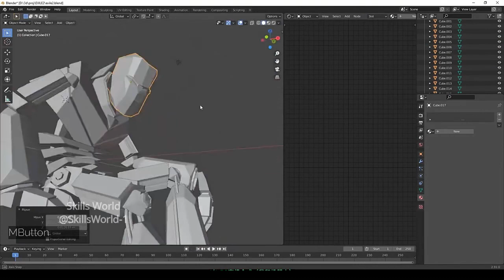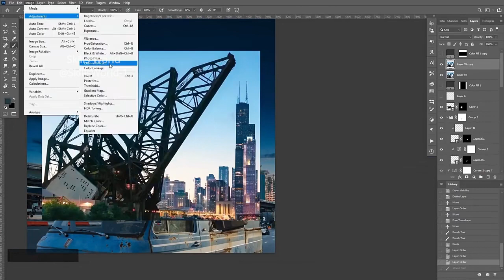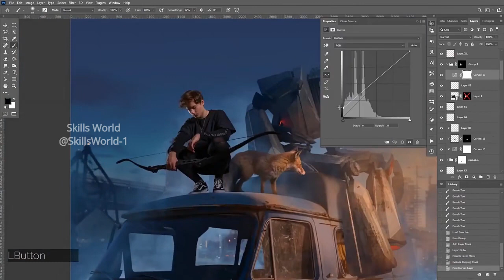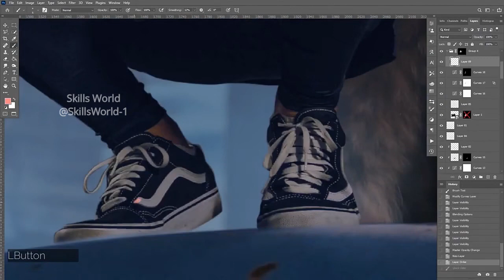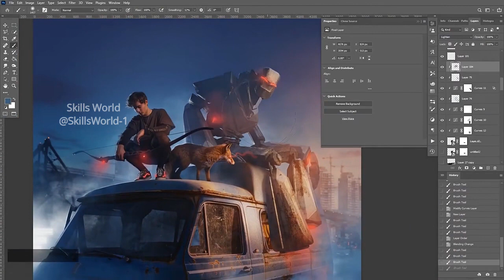photoshop tutorial | photoshop editing tips and tricks | photoshop skills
Title: Photoshop Tutorial: Mastering the Art of Photo Editing

Welcome to our Photoshop tutorial series where we'll guide you step-by-step in mastering the art of photo editing! Whether you're a beginner or an experienced enthusiast, this tutorial is packed with valuable tips and techniques to take your Photoshop skills to the next level.

In this episode, we'll dive deep into the world of photo editing, covering essential tools and features that will help you transform ordinary images into extraordinary works of art. From basic adjustments like brightness, contrast, and saturation, to advanced techniques such as retouching, compositing, and creating stunning effects, we've got you covered.

Join us as we explore various real-life examples, breaking down each step to ensure you understand the process thoroughly. Our goal is to empower you to unleash your creativity and achieve professional-looking results with Photoshop, regardless of your previous experience.

Here's a sneak peek of what you'll learn in this tutorial:

Navigating the Photoshop interface and understanding essential tools.
Mastering adjustment layers and layer masks for non-destructive editing.
Enhancing colors, tones, and textures for a visually appealing image.
Removing imperfections and blemishes using retouching techniques.
Blending multiple images to create stunning composite photos.
Adding creative effects and stylizing your images with filters and plugins.
Optimizing your final image for web and print.
Whether you're a photographer, graphic designer, or simply someone interested in creating eye-catching visuals, this Photoshop tutorial series is designed to equip you with the skills you need to succeed. Don't miss out on this opportunity to elevate your photo editing game!

Let's embark on this exciting journey of mastering Photoshop together!